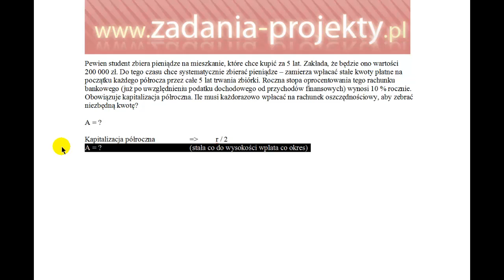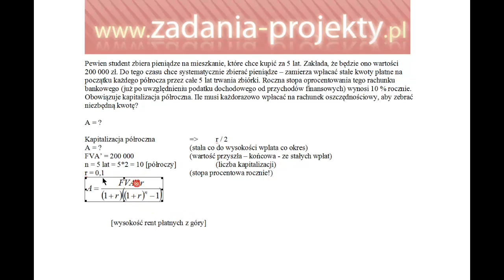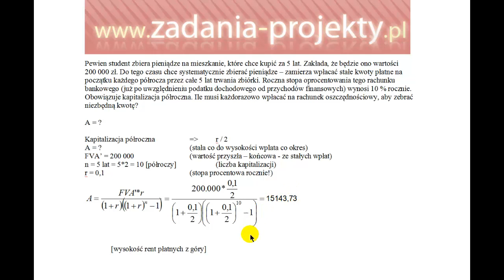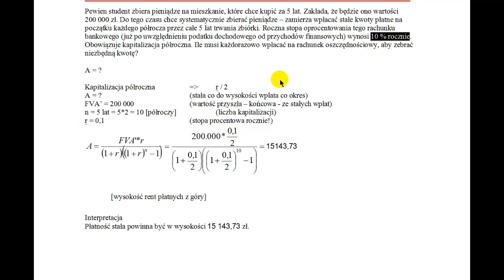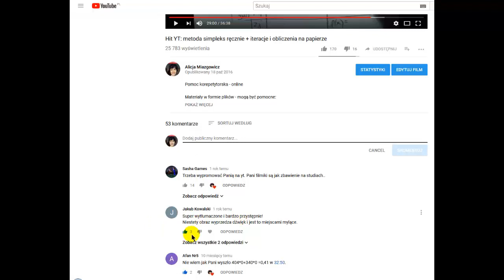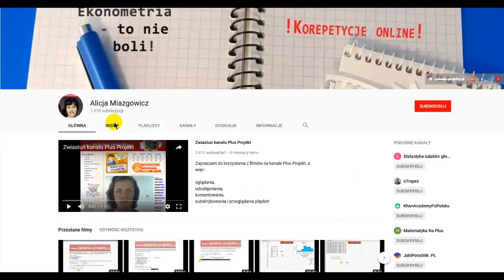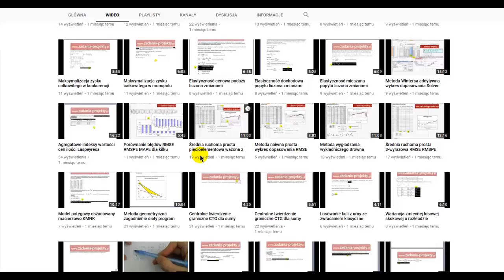Renty - renta A na podstawie wartości przyszłej FVA płatne z góry kapitalizacja półroczna